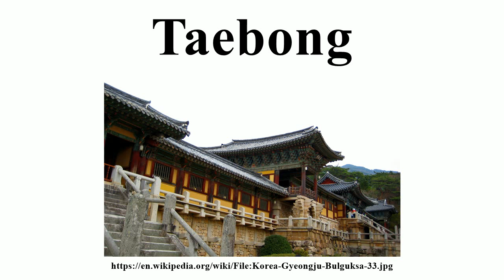Taebong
Image-Copyright-Info
Author-Info:   Samuel Orchard from Australia

Image-Copyright-Info